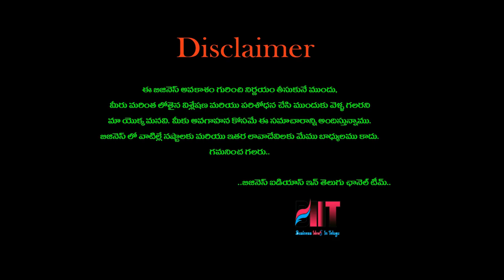బిజినెస్ ! Small business ideas! New business idea's! business ideas ! Low Investment Business Idea